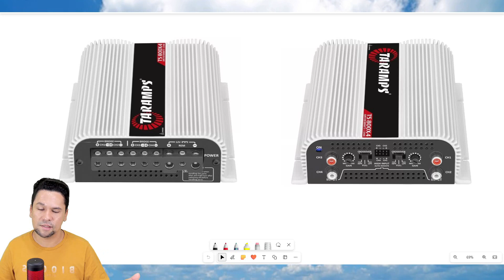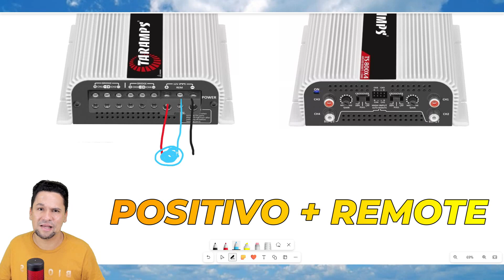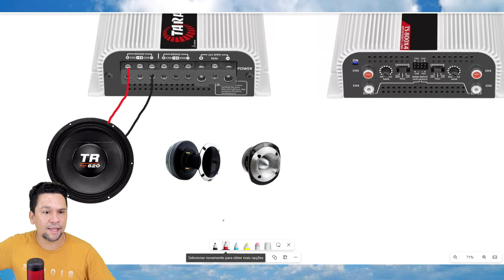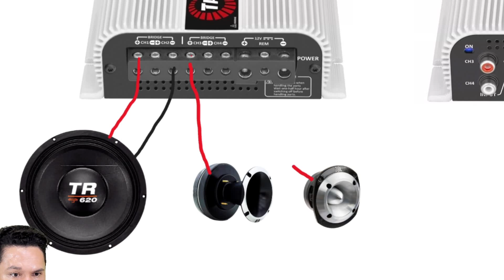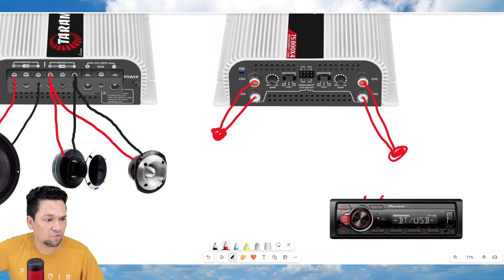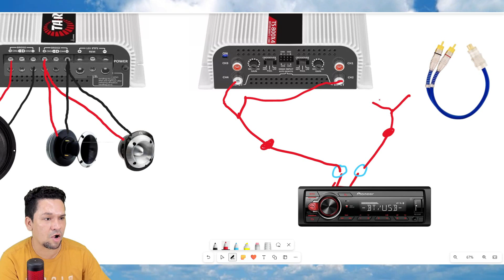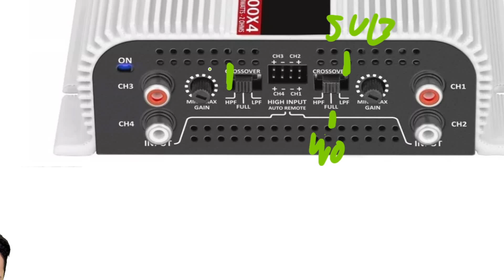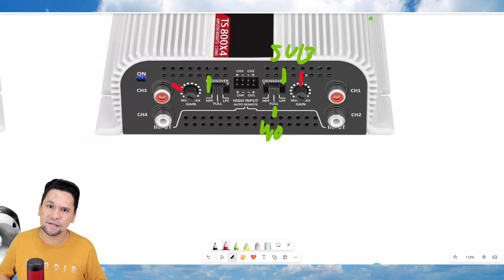APROVEITE 100% SEU AMPLIFICADOR - COMO LIGAR MODULO TARAMPS 800 RMS EM CAIXA TRIO